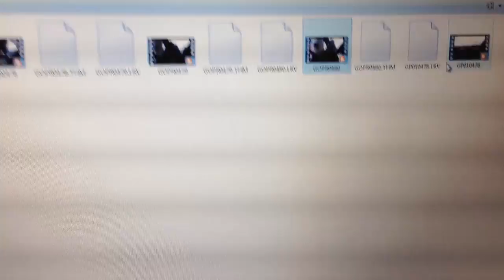Resumo Cascavel - moto1000gp 2ª Etapa 2015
Sempre aquele nosso bate papo luxxx da etapa, nessa caso Moto1000gp - 2 Etapa Cascavel 2015.

Na sequência treino livre de sexta

Grande abraxxx.